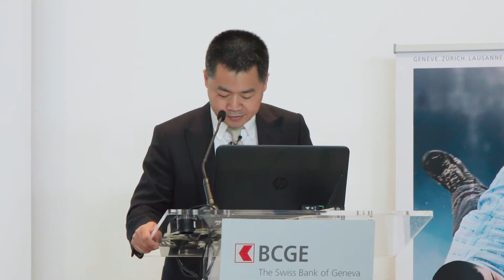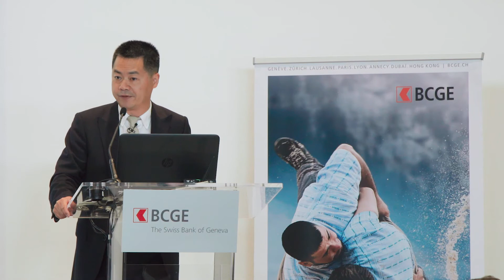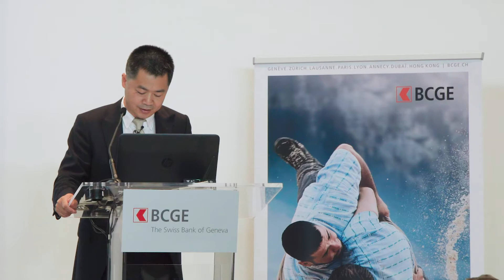2018 I L'innovation en Chine, un tournant ! I JIANG Duan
Evénement BCGE Asian Desk – L’innovation en Chine, un tournant !

Introduction – JIANG Duan, Minister of the Chinese Mission to the UNOG

Dans le cadre de sa mission de contribution au développement de l'économie de Genève et de sa région, la BCGE a mis sur pied le concept "BCGE Asian Desk":
- un team de spécialistes BCGE de financement des entreprises, de corporate finance et de private banking,
- une disponibilité pour la réflexion et le conseil pour les entreprises qui expérimentent ou pratiquent les marchés asiatiques,
- un forum d'entrepreneurs intéressés de près ou de loin à l’Asie et désirant échanger leurs expériences et leurs méthodes.

Cette année, le séminaire annuel BCGE Asian Desk, en collaboration avec la Chambre de commerce Suisse-Chine, s'est tenu le 19 juin 2018 à Genève et a abordé le sujet de l’innovation technologique en Chine.

Cette vidéo a été produite par la Banque Cantonale de Genève. Le matériel qu’elle contient est de nature informative et ne constitue en aucun cas une proposition d’investissement, d’achat ou de souscription à un produit financier.

Les valeurs, données financières et non-financières et opinions mentionnées dans cette vidéo reflètent la situation à la date de sa création et sont sujettes à modification en tout temps. La Banque n’est en aucun cas tenue à une quelconque obligation de mise à jour.

Cette vidéo ne s’adresse pas à des personnes originaires, résidentes ou qui se trouveraient dans une juridiction sujette à restriction ou pour qui la consultation de cette vidéo représenterait une entrave à la loi ou à la réglementation en cours.

Elle est intégralement et exclusivement la propriété de la Banque Cantonale de Genève et est à ce titre soumise au droit d’auteur. Elle ne saurait être copiée, modifiée, partagée, référencée sans le consentement de la banque. Tout ou partie de son contenu ne peut être utilisé sans autorisation écrite de la BCGE.